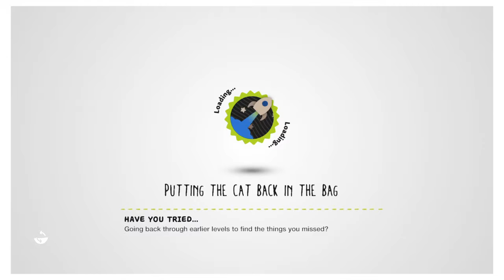My playthrough of lbp 3 part 9